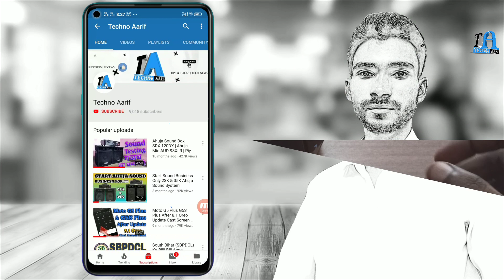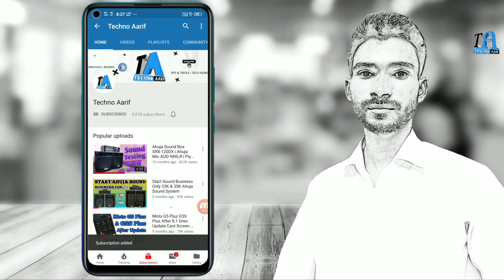boAt Rockerz 510 Headphone को पुरा खोल दिया !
Hello Friends Techno Aarif Youtube Channel Me Aapka Bahut Bahut Swagat Hai To Aaj Hum Baat Karne Waale Hai boat Rockerz 510 Headphone ke baare me to aaj hum is video me iska teardown kiye hai.

Boat Bluetooth Headphone 👇

PC Monitor 👇

Asus Motherboard 👇

Asrock Motherboard 👇

Msi Motherboard 👇

Gigabyte Motherboard 👇

Gaming Motherboard 👇

Ryzen CPU👇

Gaming GPU👇

PC Cabinets 👇

PC Power Supply 👇

PC Ram👇

Pc Ssd 512GB👇

Gaming Keyboard 👇

Gaming Mouse 👇

Pc Wi Fi Adapter 👇

Pc Bluetooth Adapter 👇

Pc Argb Fan👇

Bluetooth Speaker

My Gear
Camera-Moto G5 Plus
Mic-Boya By M1